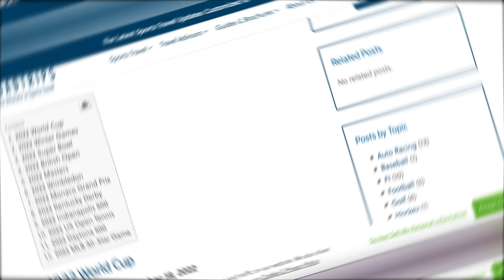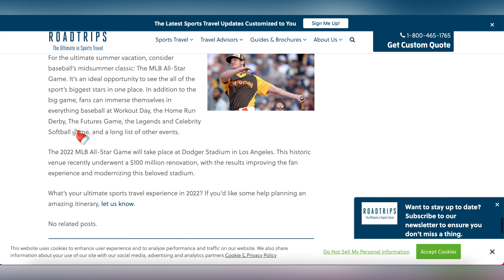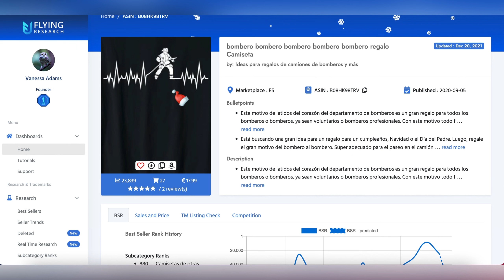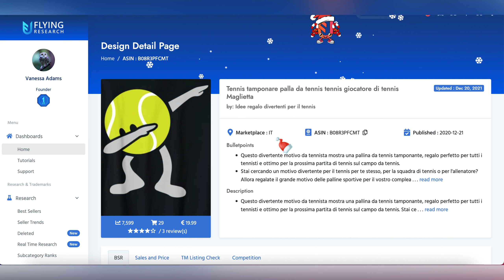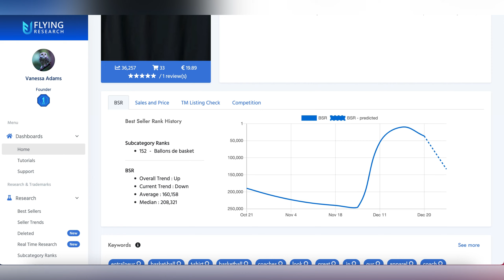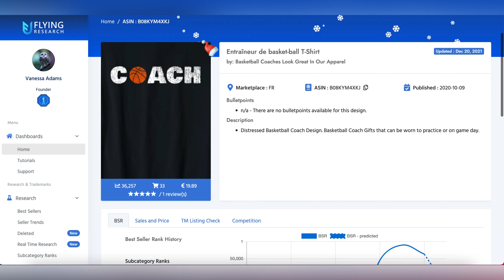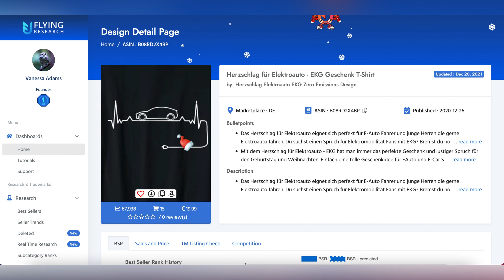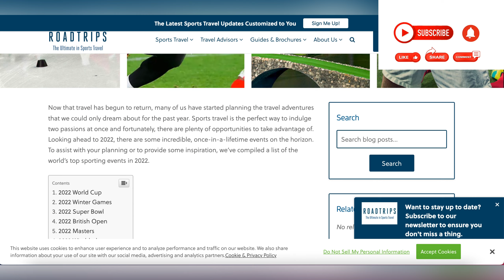Print on Demand Niche Research | Print on Demand Tutorial | Find Ideas for Print on Demand #51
Choosing a Print on Demand Niche is one of the biggest problems that Merchers face in their Print on Demand Businesses. That's why I bring to you another episode of the top 5 Print on Demand Niches. In this video, I'll share with you Print on demand tips, niches, and design ideas.